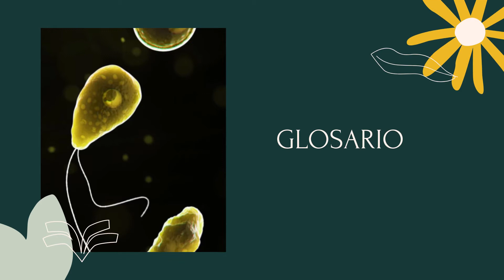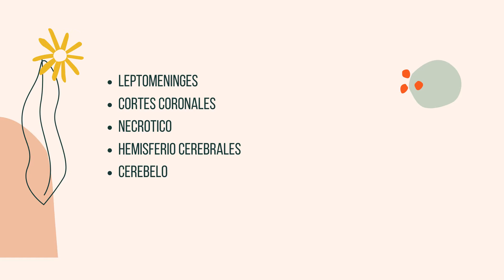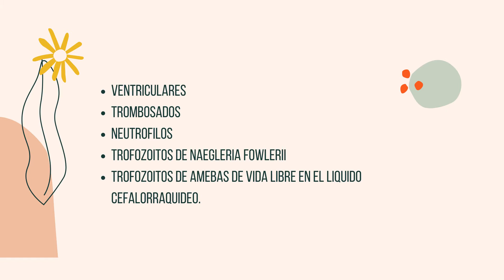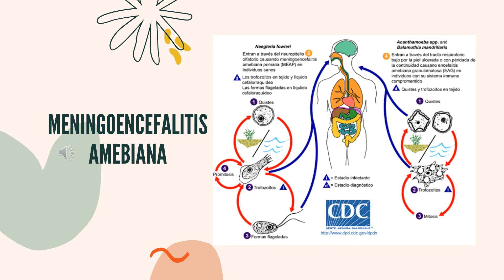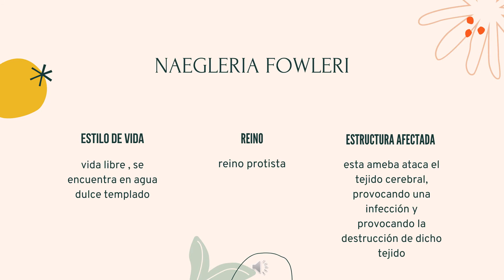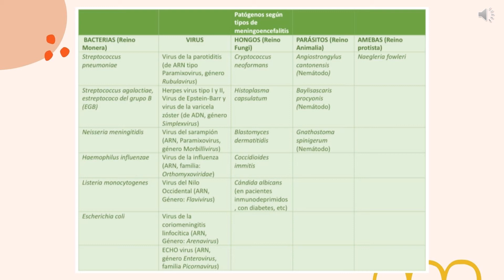Caso Clínico Nº3: Victoria Mannl, Candela Gurlino y Victoria Guevara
Masculino de 10 años de edad, procedente del medio rural, quien presenta desde el día anterior a su admisión hospitalaria fiebre no constatada, cefalea frontal de fuerte intensidad, vómitos, debilidad generalizada. El examen físico de ingreso evidenció un paciente en malas condiciones generales, hipotérmico (36ºC), consiente, disártrico, con disminución de la fuerza muscular en los cuatro miembros. Marcha atáxica. Signos de Kernig y Brudzinski positivos. Se recogió el antecedente de inmersión en un estanque de agua dulce cinco días antes del inicio de los síntomas y se realizó punción lumbar la cual permitió evidenciar trofozoitos de amebas de vida libre en el líquido cefalorraquídeo. Se inició terapia con Anfotericina B, sin embargo, la evolución fue tórpida, con deterioro progresivo del estado neurológico hasta el coma profundo con inestabilidad hemodinámica. El paciente murió 72 horas después de su ingreso. El estudio neuropatológico reveló un encéfalo de aspecto edematoso, con ensanchamiento de las circunvoluciones y borramiento de los surcos. Las leptomeninges lucían congestivas y opacas. Los cortes coronales permitieron observar extensas áreas de aspecto necrótico diseminadas en ambos hemisferios cerebrales y cerebelo (Fig 1). Superficies ventriculares despulidas y de aspecto granular. Numerosos vasos trombosados con necrosis perivascular. Al estudio microscópico se observó un conspicuo infiltrado de neutrófilos, numerosos trofozoitos de Naegleria fowlerii y extensas áreas de necrosis.
ACTIVIDADES:
1) Comenzaremos realizando un pequeño glosario con las palabras resaltadas en negrita (es importante que como futuros profesionales de la salud vayan adquiriendo terminologías adecuadas:
2) Indique qué diagnóstico presuntivo se deduce mediante la historia clínica:
3) Investigue al patógeno involucrado: ¿Qué estilo de vida tiene? ¿A qué reino pertenece? ¿Qué estructura corporal afecta? ¿Qué efecto provoca en el órgano afectado?
4) Investigue otros patógenos que puedan provocar la misma enfermedad, indique:
  - Reino
  - Género y especie
  - Si encuentra algún otro patógeno indique cuál es
  - ¿Será que todos los patógenos capaces de generar la enfermedad que usted dedujo dan igual signo-sintomatología?
5) Debe realizar y agrupar en un cuadro los posibles patógenos e indicar si existe prevención primaria para alguno de ellos.